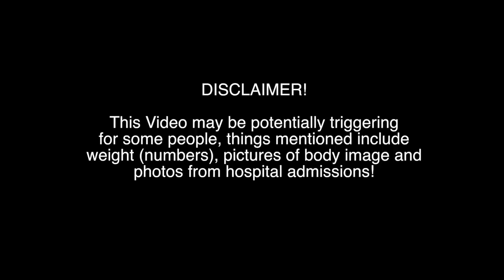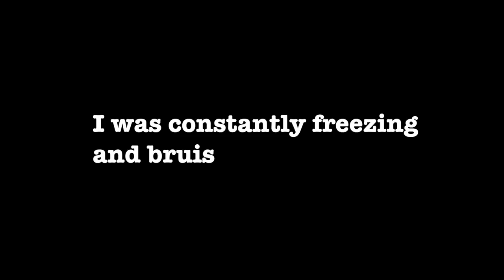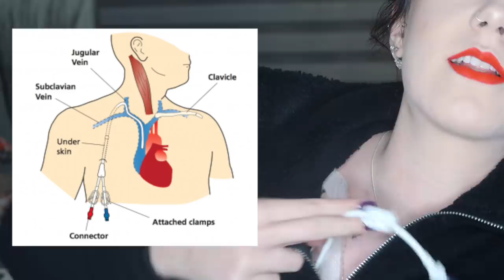♡ STORY TIME: I Thought I Was Going to Die! *so scared* | Amy Lee Fisher ♡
♡ STORY TIME: I Thought I Was Going to Die! *so scared*  ♡

Willetton
WA
Australia
6955